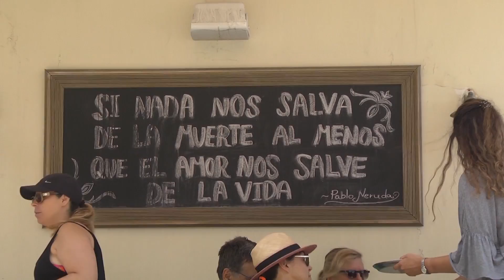Gay Parade Tel Aviv 2017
Tel Aviv es la ciudad más abierta de todo Oriente Próximo y Oriente Medio. La capital financiera de Israel acoge cada año a miles de visitantes que vienen a celebrar uno de los Gay Parade más importantes del mundo. La fiesta, que se viene celebrando desde hace 20 años, comienza en el parque de Gan Meir, donde se reúnen todos los asistenes para seguir el desfile que marcha a lo largo del paseo marítimo y finaliza en el parque Charles Clore, junto a la playa, con una gran fiesta de color y sonido.